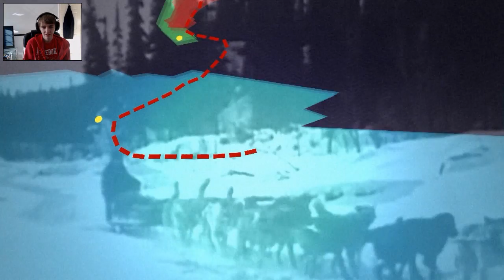Jazzpunk #2 | Artificial Kidney